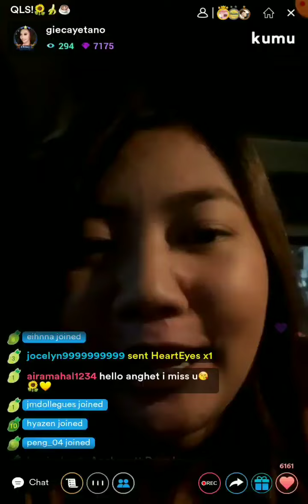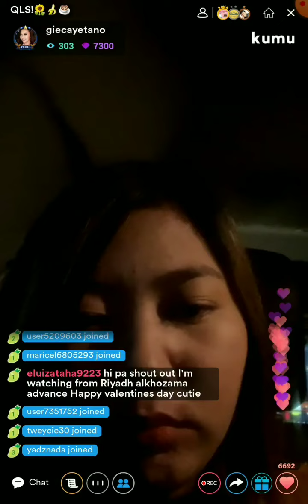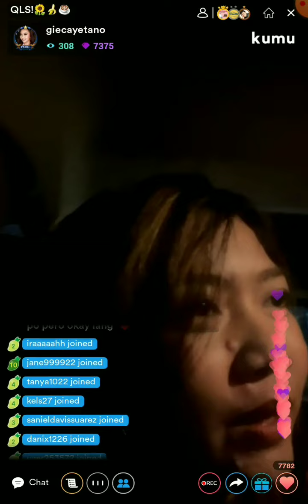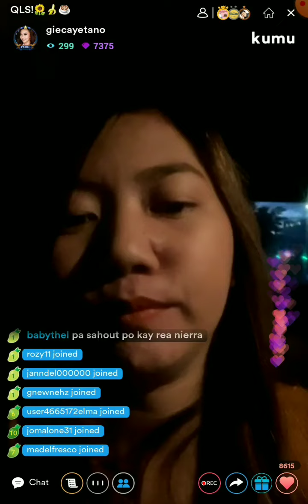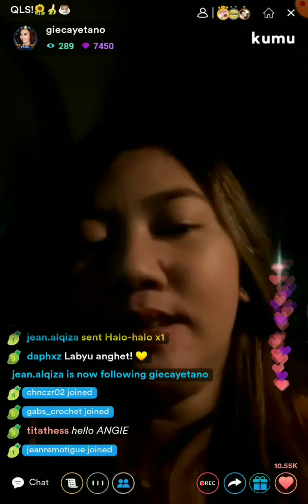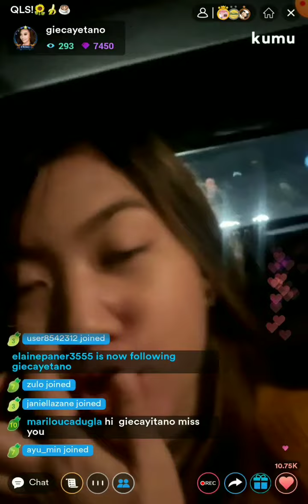MAYORA🌻DI PA NAG MESSAGE SAKIN SI BRY PERO DADAAN AKO💙🍌☕paolita